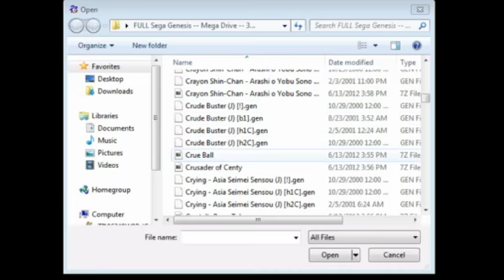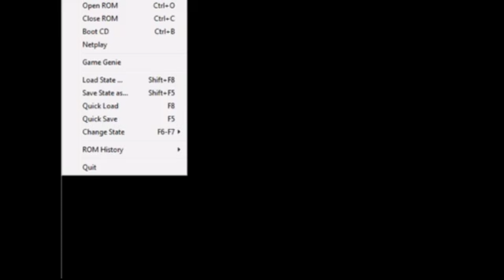What the shit is Crude Buster (2 Crude Dudes)?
Warlok unveils the mystery of a crappy and strange, yet fun Beat Em Up on the Sega Genesis.

P.S. He can't play the game for shit, as much as he tries.